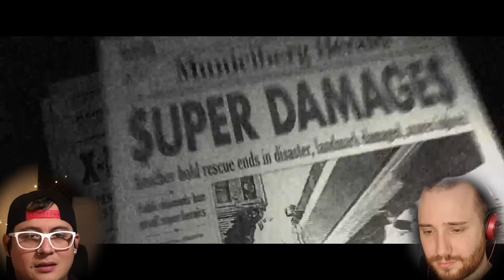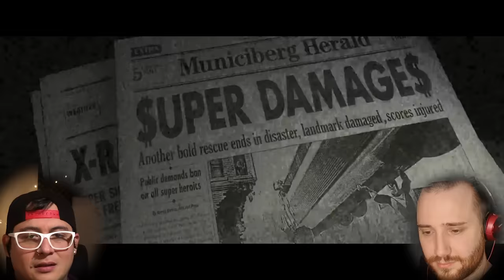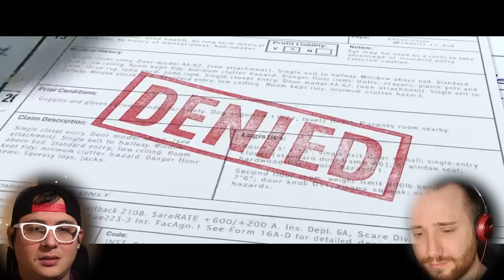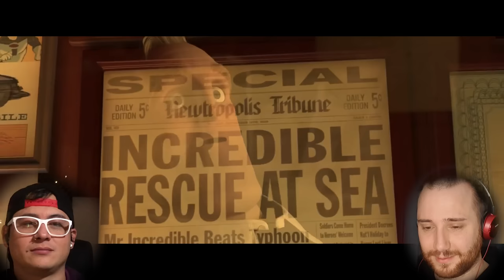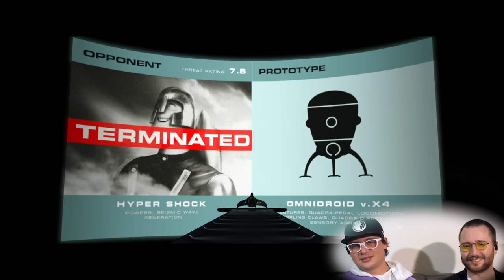Rewatching the Incredibles (Movie Commentary)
The Incredibles movie commentary

The Movie Budz also like these channels:
Nics & Nacs
BIllyBinges
Sophie Lents
DylanisinTrouble
Trin Lovell
Steph Leone
Zzavid
TimotheeReacts
Shyheim Cinema
Nickflix
Liala Naema
Welchy
FilmFreakBecky
Rebecca Rose
Rukiya Reacts
Angelina
Amanda The Jedi
Sean Thompson
The Punk Rock MBA
D’Angelo Wallace
Brianne Worth
Lucas
Drew Gooden
Kurtis Connor
Danny Gonzalez
Scott Cramer
Jarvis Johnson
Leon Lush
Some More News
Thought Slime